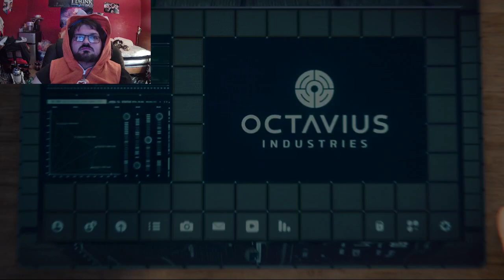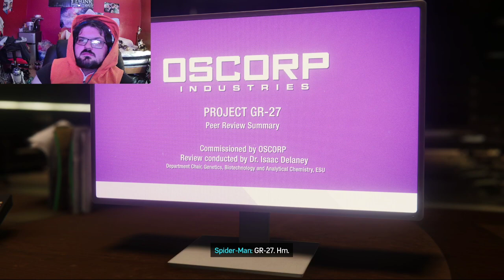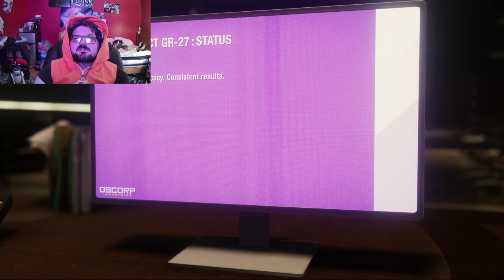Spider-Man Remastered: The new Challengers